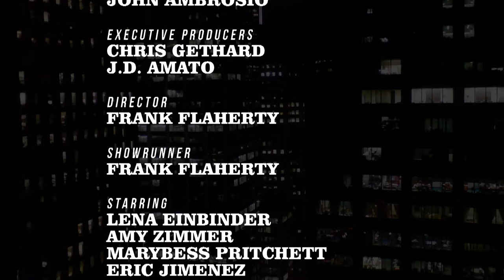The Special Ep. 89: "Ambrosia Forke" with Spike Einbinder, River L Ramirez & Alien Trilogy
Psychic Ambrosia Forke hosts an hour of clairvoyance, music and comedy. Plus PENOS! With music from Alien Trilogy.

Featuring Lena Einbinder, Amy Zimmer, Lorelei Ramirez, Tessa Skara, Ruby McCollister, Eric Jimenez, Marybess Pritchett & more!

The Special Without Brett Davis is a live weekly public access variety show that is NOT hosted by comedian Brett Davis, but instead numerous terrible characters. The show has featured guests such as Gilbert Gottfried, Michael Shannon, Rose McGowan and Richard Kind, as well as with the best names in NYC's alternative comedy scene. The show airs on MNN, and streams online every Wednesday at 11pm.